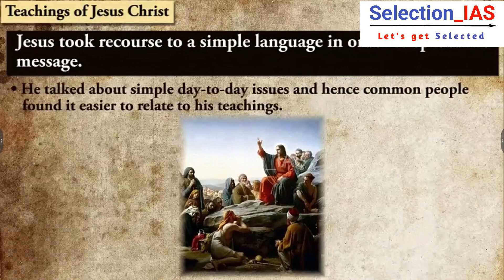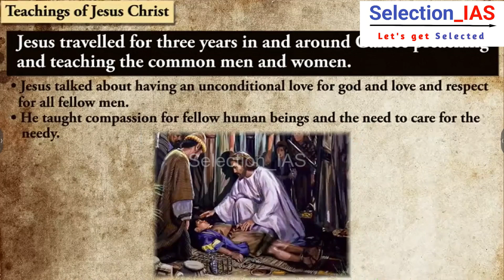Beginning of Christianity | History of India | Animated video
The history of Christianity concerns the Christian religion, Christian countries, and the Christians with their various denominations, from the 1st century to the present. Christianity originated with the ministry of Jesus, son of God, a teacher and healer who proclaimed the Kingdom of God and was crucified c. AD 30–33 in Jerusalem in the Roman province of Judea.[1] His followers believe that, according to the Gospels, he was the Son of God and that he died for the forgiveness of sins and was raised from the dead and exalted by God, and will return soon at the inception of God's kingdom.

copyright  @Selection_IAS ​